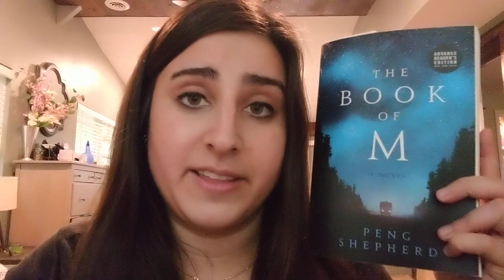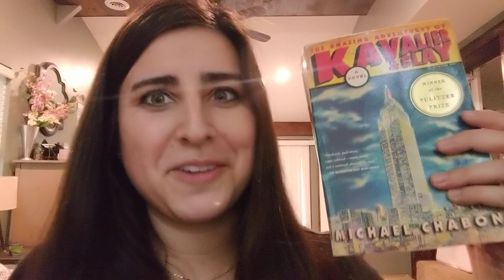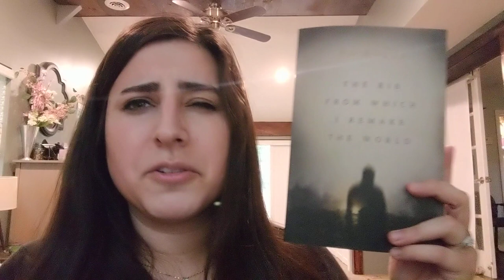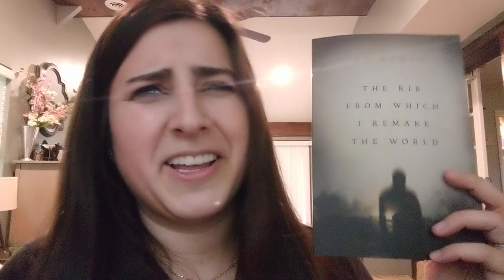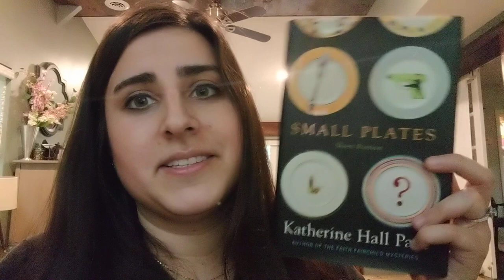June TBR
What I'm reading in June.

Corpsepaint by David Peak
Fahrenheit 451 by Ray Bradbury
The Book of M by Peng Shepherd
The Rib From Which I Remake the World by Ed Kurtz
Small Plates by Katherine Hall Page
Kill River by Cameron Roubique